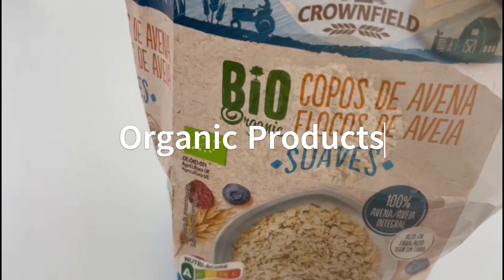SMOOTHIES RECIPES FOR WEIGHT LOSS | HEALTHY SMOOTHIES FOR BREAKFAST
IMMUNE & INSPIRES TOP 3 ORGANIC SMOOTHIES.

WELCOME TO OUR TOP 3 ORGANIC SMOOTHIE VIDEO. THESE ARE OUR TOP 3 SMOOTHIE PRODUCTS. GREAT TASTING, REALLY EASY TO MAKE AND MOST IMPORTANTLY PACKED FULL OF GOODNESS AND NUTRIENTS. WETHER YOU ARE RECOVERING FROM ILLNESS,  STARTING TO LIVE A HEALTHIER LIFE OR TRAINING FOR COMPETION ADDING THESE SMOOTHIES TO YOUR DIET WILL IMPROVE YOUR LIFE.

TOP 3 ORGANIC JUICES

TOP 3 ORGANIC SOUPS

THE POWERFUL ORGANIC SEAMOSS GEL